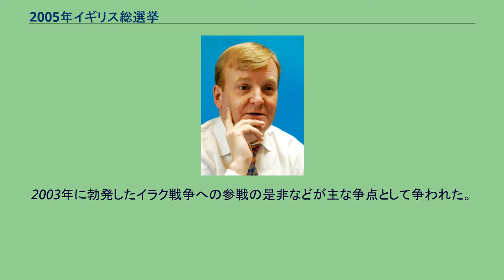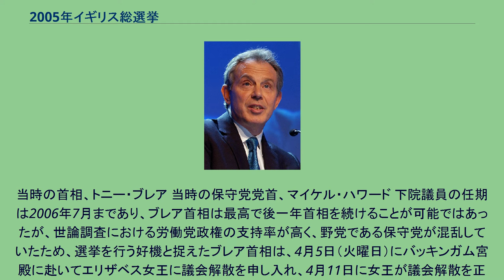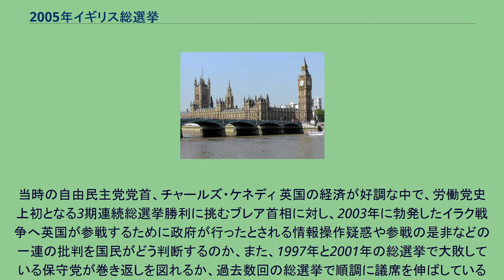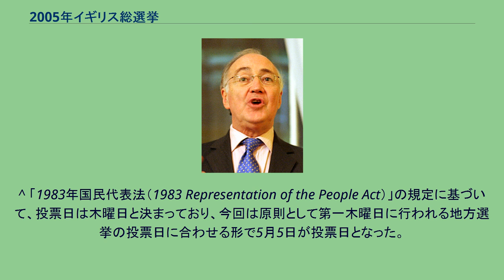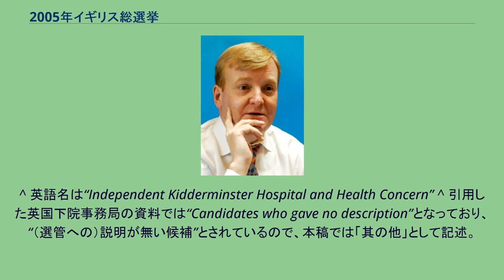2005年イギリス総選挙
英国議会議事堂（ビッグ・ベン） 2005年イギリス総選挙（2005ねんイギリスそうせんきょ、英語：United Kingdom general election, 2005）は、英国議会（正式名称：グレートブリテンおよび北アイルランド連合王国議会）の議員を選出するため、英国において2005年5月に行われたイギリス総選挙である。
前回行われた2001年7月の総選挙以来4年ぶりに行われた選挙で、低失業率や堅調な個人消費で好調な英国経済の中、労働党のブレア首相が5年ある下院議員の任期を一年前倒しする形で下院を解散して行われた。
2003年に勃発したイラク戦争への参戦の是非などが主な争点として争われた。
選挙の結果、労働党は結党以来初めてとなる3期連続の政権を維持することには成功したが、前回より40議席以上も議席を減らす結果となった。
当時の首相、トニー・ブレア 当時の保守党党首、マイケル・ハワード 下院議員の任期は2006年7月まであり、ブレア首相は最高で後一年首相を続けることが可能ではあったが、世論調査における労働党政権の支持率が高く、野党である保守党が混乱していたため、選挙を行う好機と捉えたブレア首相は、4月5日（火曜日）にバッキンガム宮殿に赴いてエリザベス女王に議会解散を申し入れ、4月11日に女王が議会解散を正式に宣言した。
当時の自由民主党党首、チャールズ・ケネディ 英国の経済が好調な中で、労働党史上初となる3期連続総選挙勝利に挑むブレア首相に対し、2003年に勃発したイラク戦争へ英国が参戦するために政府が行ったとされる情報操作疑惑や参戦の是非などの一連の批判を国民がどう判断するのか、また、1997年と2001年の総選挙で大敗している保守党が巻き返しを図れるか、過去数回の総選挙で順調に議席を伸ばしている自由民主党が今回どの程度まで議席を伸ばすことができるかが、注目された。
出典：“General Election 2005（ House of Commons Library Research Paper）”の資料を基に作成した。
得票数と得票率は同資料の92頁～93頁より。
当選者がいなかった政党及び候補については除外した。
労働党は下院の多数派を引き続き占め、労働党史上初めてとなる3期連続での政権維持には成功したが、議席数を前回より40議席以上も減らし、得票率も政権党の得票率としては戦後最低のレベルに留まった。
反対に保守党と自由民主党は前回より議席を伸ばした。
結果、労働党と全野党との議席差は改選前の161議席から67議席と大幅に縮まった。
しかし、保守党は1997年の総選挙以前の200議席台に乗せることは出来ず、3回続けて100議席台に留まった。
^ 「1983年国民代表法（1983 Representation of the People Act）」の規定に基づいて、投票日は木曜日と決まっており、今回は原則として第一木曜日に行われる地方選挙の投票日に合わせる形で5月5日が投票日となった。
^ PCの正式名称は“Plaid Cymru”でウェールズ語の表記である。
英語では“The Party of Wales”で直訳すれば「ウェールズの党」。
^ 英語名は“Independent Kidderminster Hospital and Health Concern” ^ 引用した英国下院事務局の資料では“Candidates who gave no description”となっており、“（選管への）説明が無い候補”とされているので、本稿では「其の他」として記述。